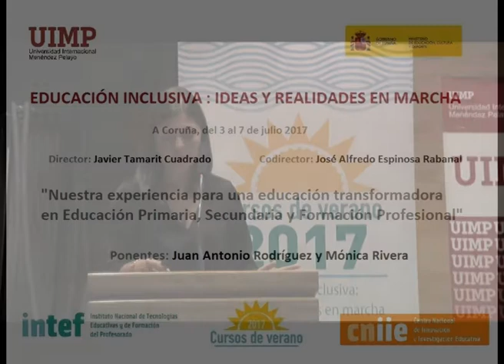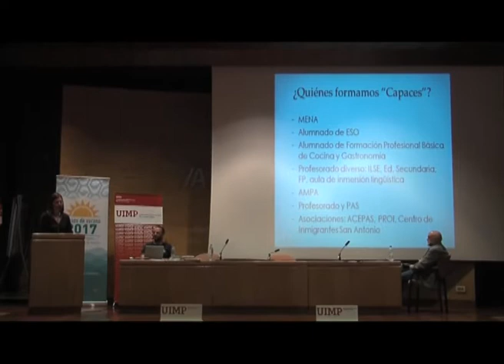Nuestra experiencia para una educación transformadora en Primaria, Secundaria y FP Parte 10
Verónica Rivera nos explica en este fragmento la importancia del rol del alumno como protagonista y las funciones de los diferentes miembros de la Comunidad Educativa.